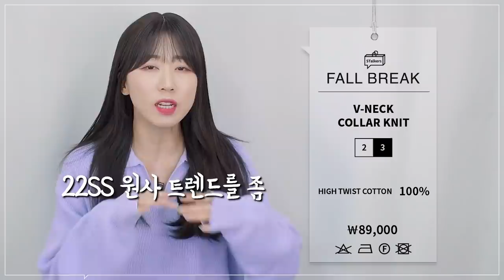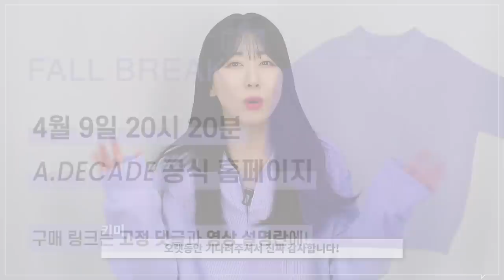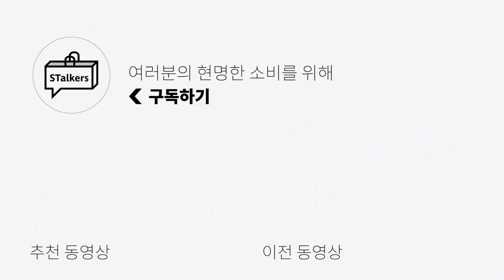[1ST COLLAB] 지금 입기 딱 좋은 트렌디한 니트 & 코디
***스토커즈 x 폴브레이크 x 어데케이드 콜라보 니트 제품 링크***

구매하시기 전에 알아두시면 좋을 정보들을 영상으로 준비했으니
저희의 첫 콜라보 니트 많은 관심과 사랑 부탁드립니다ㅎㅎ

🌟PRODUCT INFO🌟

0:00 오프닝
0:31 V-NECK COLLAR KNIT 설명
2:22 필독사항!
2:30 V-NECK COLLAR KNIT 핏감
3:14 체형별 사이즈 비교
3:35 관리&주의사항
4:19 V-NECK COLLAR KNIT 코디
6:42 엔딩